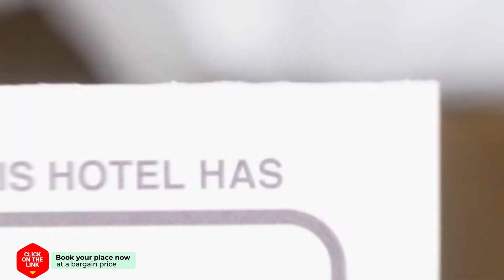Noordzeehuisje hotel review | Hotels in Sint Maartensvlotbrug | Netherlands Hotels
Noordzeehuisje hotel video review. Hotels in Sint Maartensvlotbrug, european 3 stars hotels.